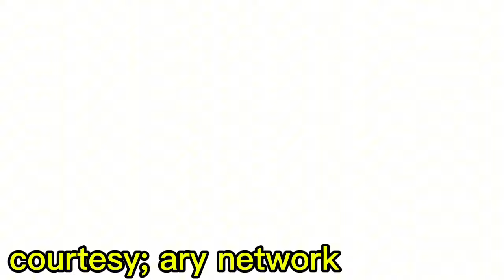Tarke wafa episode 20 - Teaser/Promo - Review with Usman drama tarke wafa epi 20 full story describe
Tarke wafa episode 20-Teaser/Promo - Review with Usman drama tarke wafa epi 20 full story describe - tv
Directed by: Kashif Ahmed Butt

Cast of tarke wafa;
Mohib Mirza, سبطین
Hina Chaudhary, مریم
Shahood Alvi,
Fazila Qazi,
Sameena Ahmed,
Zainab Qayoom,
Maya Khan,
Ammara Chaudhry,
Mujtaba Abbas,
Fareeda Shabbir,
Asad Zaman,
Sabrina Naqvi,
Ayesha Gul & Others
 Note:-

1) Non Commercial
2) Transformative In Nature
3) Does Not negatively affected The Original Content